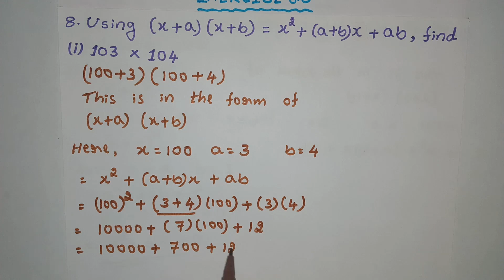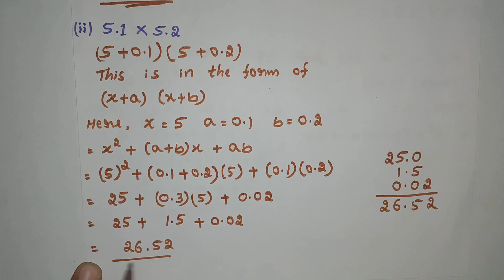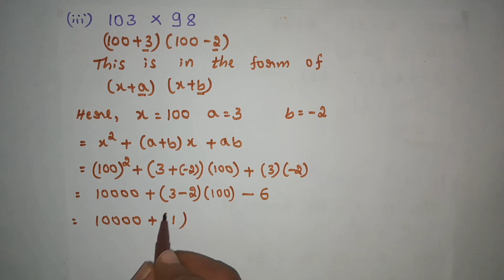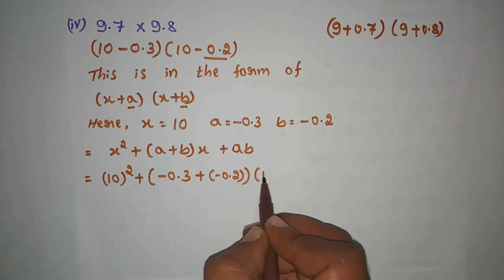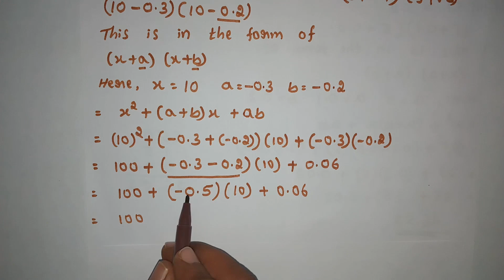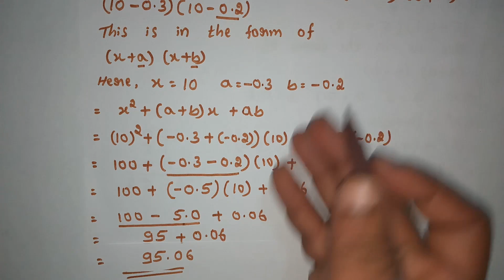CLASS 8, ALGEBRAIC EXPRESSIONS AND IDENTITIES, EXERCISE 6.5, 8th main problems solved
From this video you can easily solve Class 8, Algebraic Expression and Identities, Exercise 6.5, 8th main problems solved